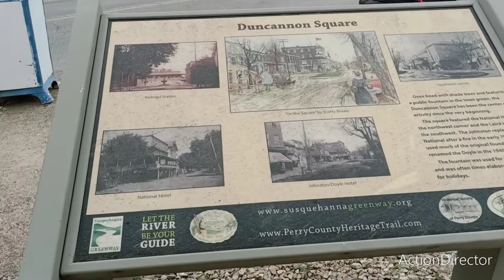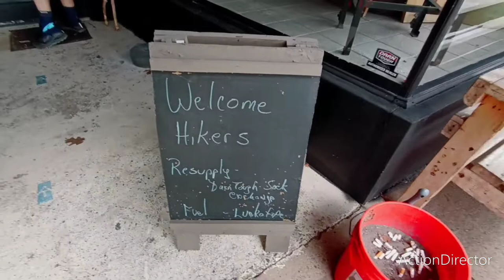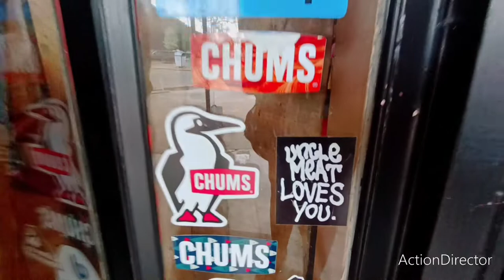Passed through Duncannon, PA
We didn't stay in Duncannon since Everything was closed. Continuing northbound